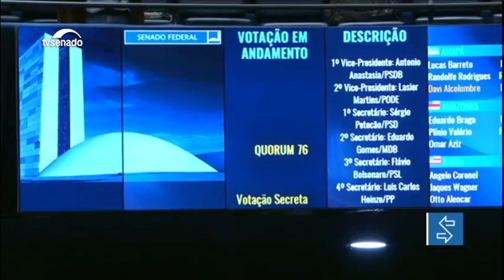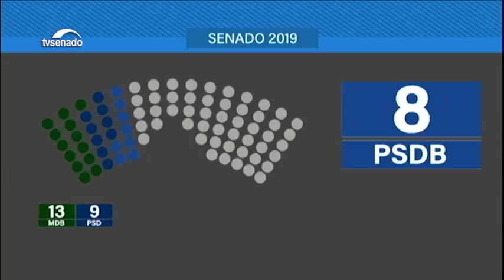Edição da manhã: a votação da Mesa, a escolha dos líderes e a composição das comissões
O vice-presidente, senador Antônio Anastasia (PSDB-MG) fala sobre a expectativa para o comando das comissões, prevista para a semana que vem.